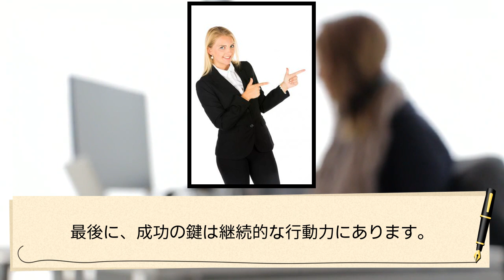【コンテンツビジネス】成功するためのマインド【最重要】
【コンテンツビジネス】成功するためのマインド【最重要】【PR】